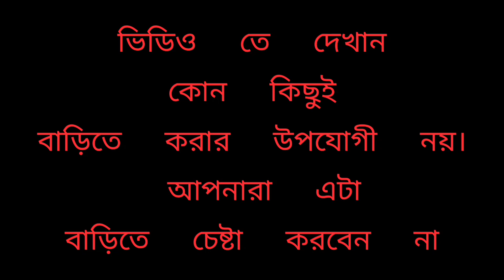I am a super man. I can touch 220V electricity.!!!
Hello Guys!!!

কেমন আছো বন্ধুরা? আবারো চলে আসলাম নতুন একটি ভিডিও নিয়ে। ২২০V  বিদ্যুত আমাকে কিছুই করতে পারলো না। আশা করি ভিডিওটা থেকে তোমরা কিছু শিখতে পেরেছো। তো দেখা হবে অন্য কোন দিন অন্য কোনো ভিডিওর সাথে। ততক্ষণ তোমরা ভালো থেকো।